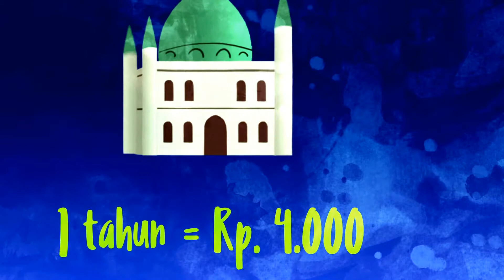sedekah vs rokok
ceramah aa gym tentang sedekah vs merokok